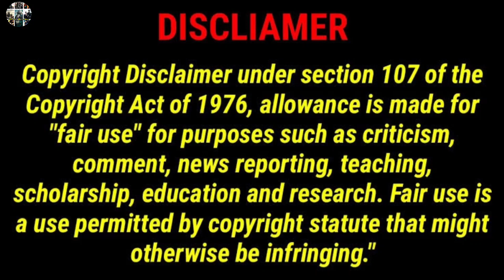In the Key of Love Cast: NetWorth, Real Names & Ages Netflix